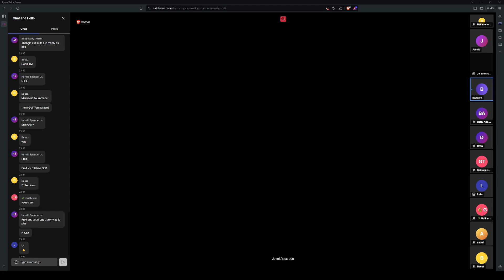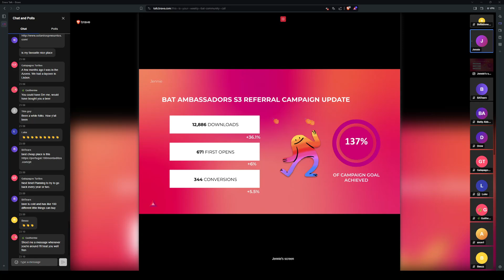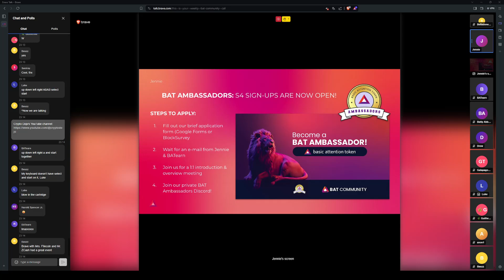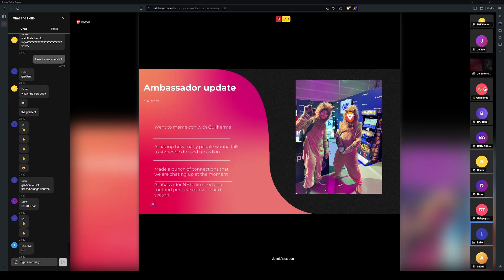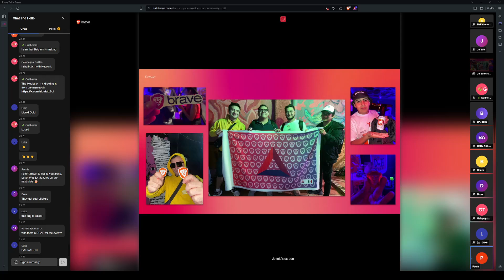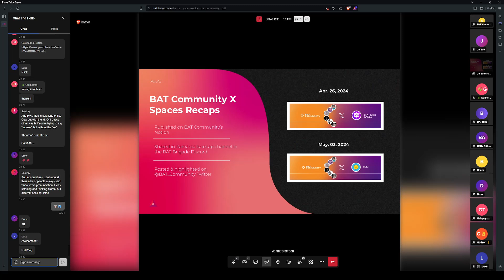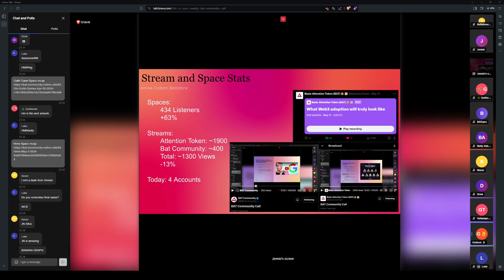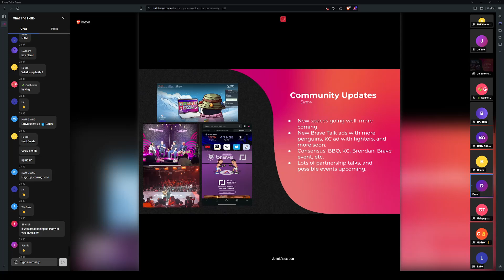BAT Community Call 06.04.24 - Ambassadors Updates, Consensus 2024, Brave's biggest growth month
The weekly BAT Community Call is a place to discover the latest Basic Attention Token (BAT) developments & news, ask live questions, and engage with members of the BAT/Brave team.